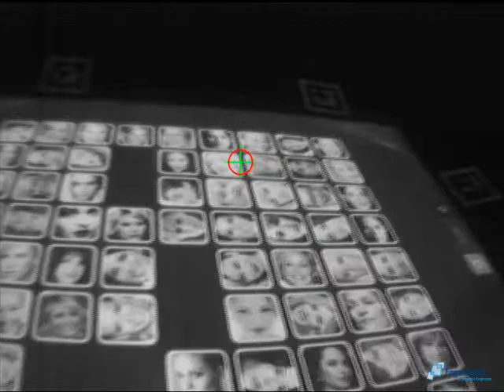Ergoneers: Eye-Tracking Visual Search Task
Studying visual search behavior while playing memory game.